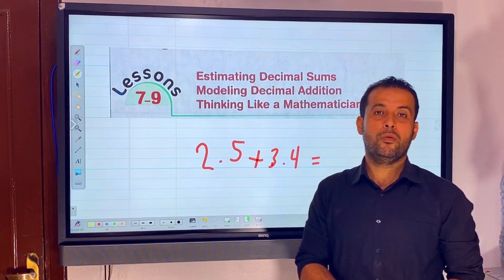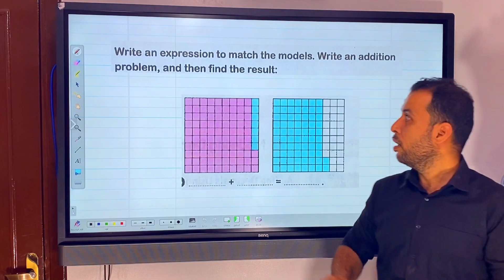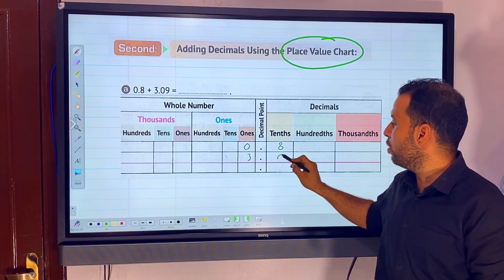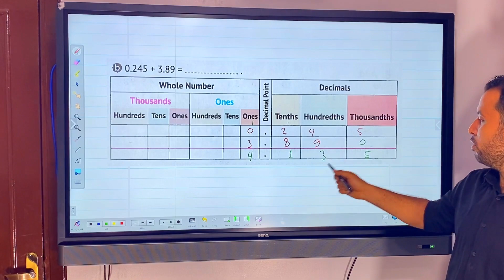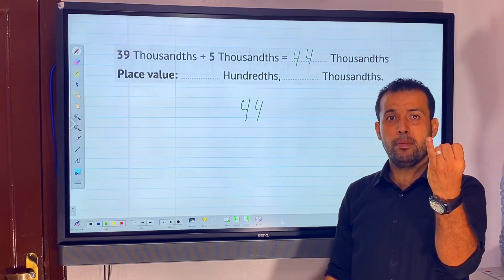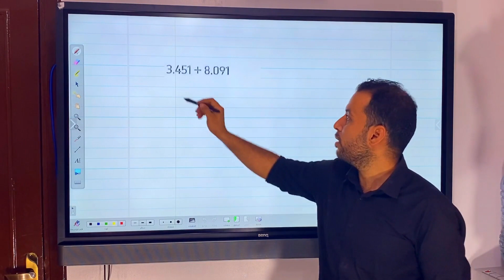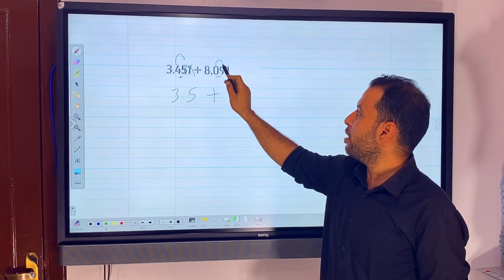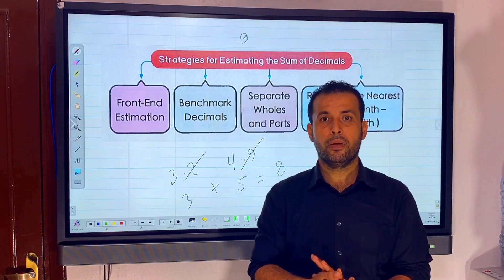جريد5 ماث الدروس 7و8و9 المنهج الجديد/خامسه ابتدائي (الصف الخامس)الدرس السابع 2023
الصف الخامس الابتدائي ماث الدرس السابع math grade 5 lesson 7 adding decimals
شرح ماث الصف الخامس الابتدائي المنهج الجديد مراجعة ماث للصف الخامس الابتدائي الترم الاول اول 4دروس ماث جريد 5
ماث للصف الخامس الابتدائي الترم الأول منهج جديد 2023 كتاب المعاصر
مراجعة ماث خامسة ابتدائي ماث جريد 5
شرح value و place value
شرح ماث الصف الخامس الابتدائي المنهج الجديد 2023الفصل الدراسي الأول الترم الأول
منهج خامسه ابتدائي ماث المنهج الجديد الترم الأول
الدرس الأول ماث خامسه ابتدائي الفصل الدراسي الأول
خامسه ابتدائي المنهج الجديد
ماث خامسه ابتدائي المنهج الجديد
ماث خامسة ابتدائي الترم الاول المنهج الجديد
ماث للصف الخامس الابتدائي الترم الاول درس 1 2023 math grade 5 unit 1 Lesson 1
ماث للصف الخامس الابتدائي لغات المنهج الجديد 2023
قناة مستر فوزي رشاد
lesson 1
رياضيات لغات
رياضه بالانجليزي
ماث للصف الخامس الابتدائي
decimals
Decimals